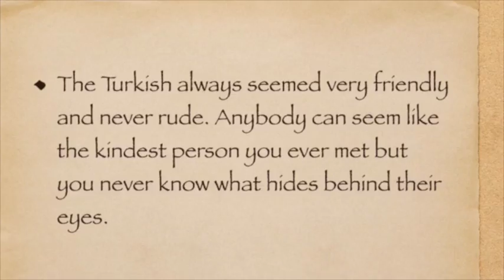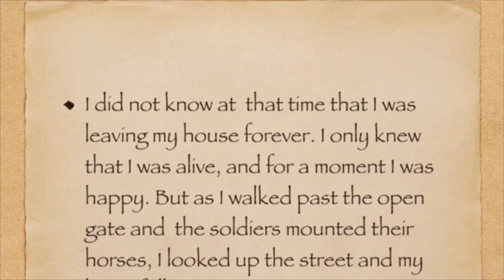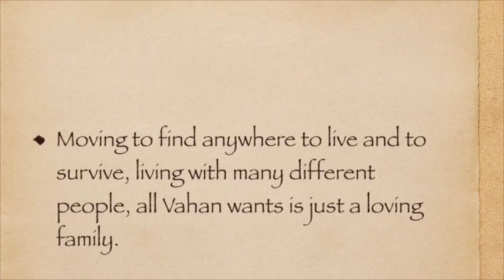Forgotten Fire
This video is about Forgotten Fire